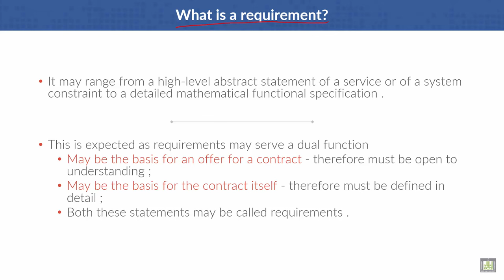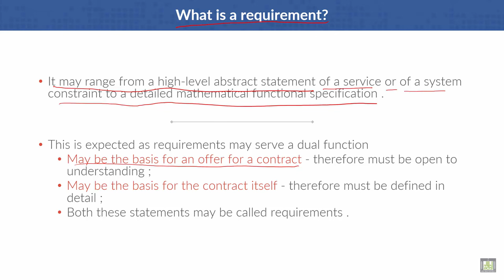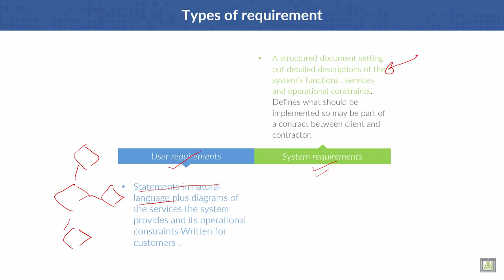Software Engineering | C4 - L2 | What is a requirement?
Lecture 2 : What is a requirement?
Types of requirement